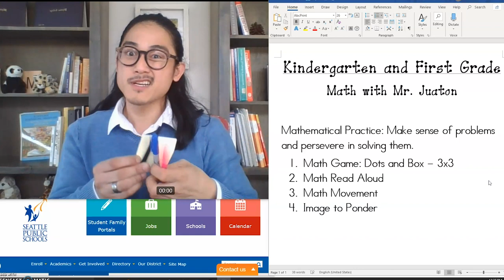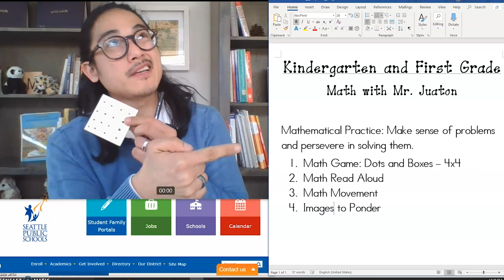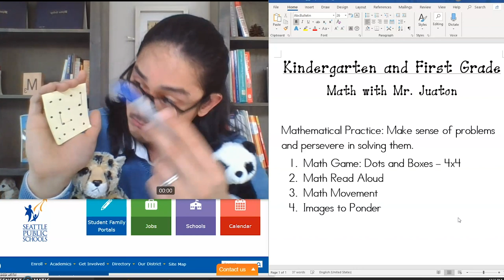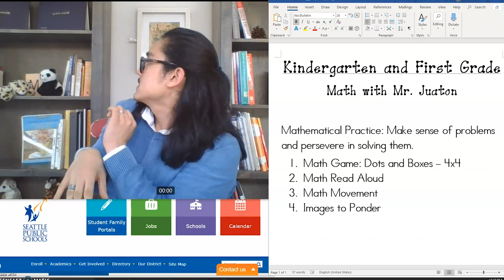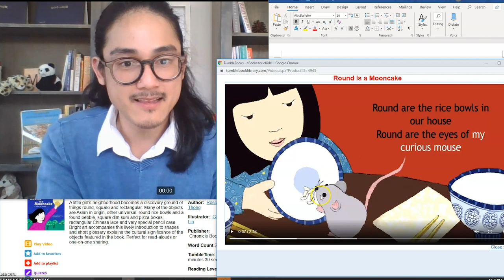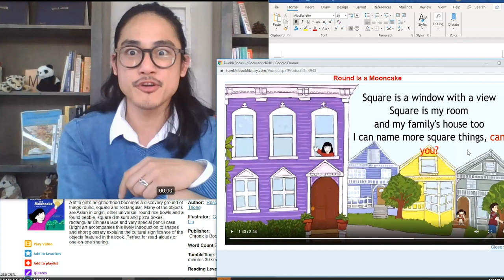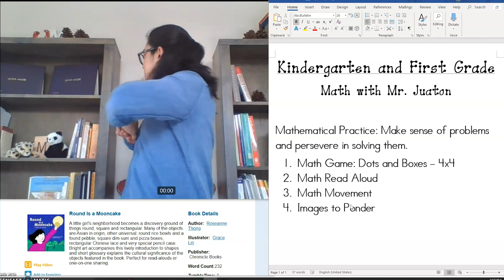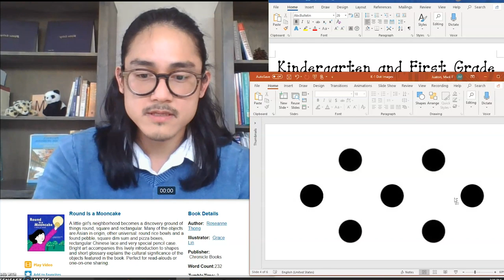Math, Grades K-1, 3/25 - Lesson 2, Math Practice